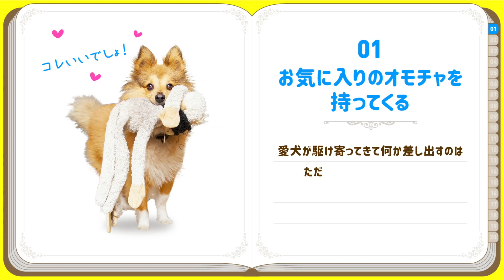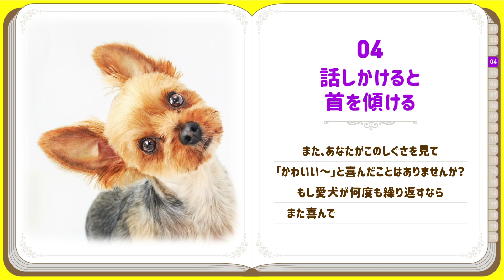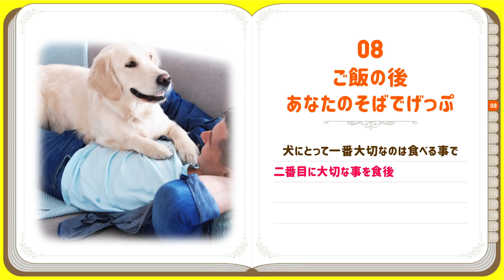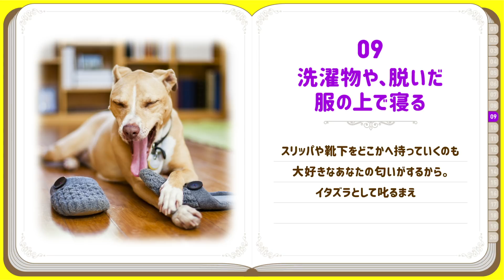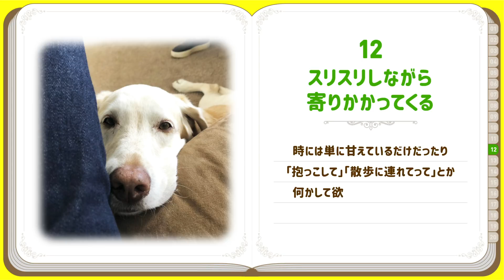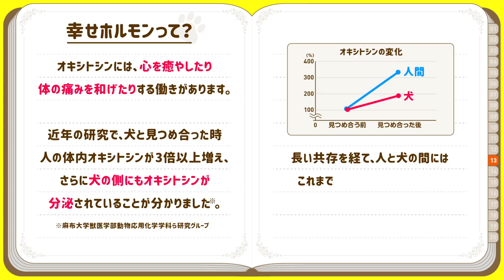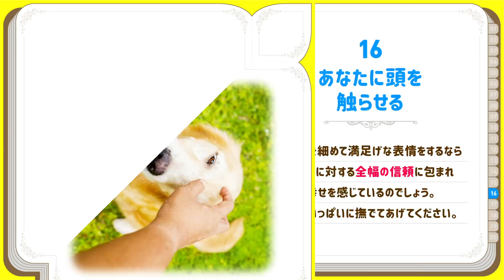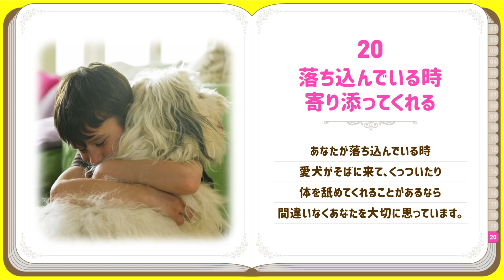【感動】犬が飼い主に「大好き❤️」と伝えている20の愛情表現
犬があなただけに見せる「大好き❤️」のサイン20
愛犬と一緒に確認しながら観てくださいね。

【目次】
00:00 オープニング
00:15 はじめに〜犬と人の感情を生み出す脳構造は同じ
00:33 ❤️01 〜 お気に入りのオモチャを持ってくる
00:58 ❤️02 ～ あくびが伝染する
01:24 ❤️03 ～ 前足を乗っけてくる
01:51 ❤️04 ～ 話しかけると首を傾ける
02:23 ❤️05 ～ 抱っこすると身じろぎする
02:48 ❤️06 ～ あなたを見て左の眉を上げる
03:09 ❤️07 ～ 背を向けて座る
03:34 ❤️08 ～ ご飯の後あなたのそばでげっぷ
03:55 ❤️09 ～ 洗濯物や、脱いだ服の上で寝る
04:29 ❤️10 ～ しっぽを激しく振る
04:53 ❤️11 ～ 仰向けでお腹を見せる
05:21 ❤️12 ～ スリスリしながら寄りかかってくる
05:41 ❤️13 ～ じーっと目を見つめてくる
06:20 豆知識 〜 幸せホルモンって？
06:40 ❤️14 ～ 顔や口周りを舐めてくる
07:07 ❤️15 ～ 一緒に寝たがる
07:38 ❤️16 ～ あなたに頭を触らせる
08:04 ❤️17 ～ 出かける時意外とそっけない
08:24 ❤️18 ～ 帰宅時には激しく喜ぶ
08:45 ❤️19 ～「笑顔」
09:16 ❤️20 ～ 落ち込んでいる時寄り添ってくれる

●金色に輝く毛並みが美しい。賢くて優しい大型犬❤️ゴールデン・レトリーバー

●使用音源
Artlist / Storyblocks / OtoLogic / 効果音ラボ / くらげ工房
●使用素材
dreamstime / Storyblocks / Canva / イラストAC

・강아지먹방]코비어르신의 조금 이상한 사과먹방(2019) by 쨈과보리
・不要拉著我，柴犬的耳朵我可以玩一整年！(2019) by (2019)by Oka the Shiba Inu 柴犬Oka